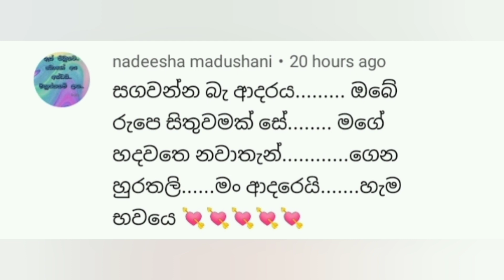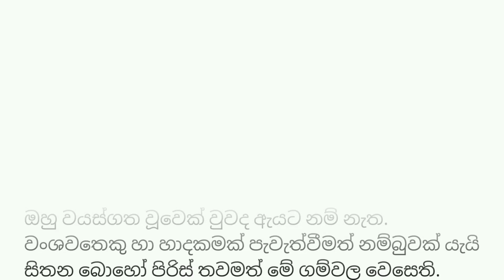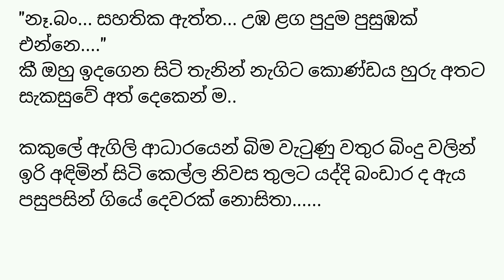නෑ සත්තයි බං උඹ ළග පුදුම පුසුඹක් එන්නෙ | 05 කොටස | Sinhala novel | Anudi Dinesh & Novels